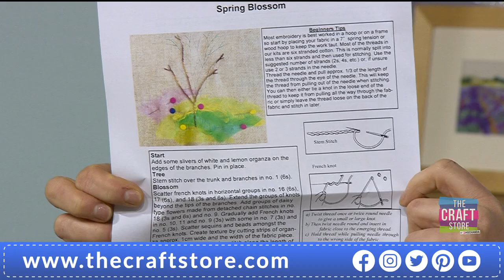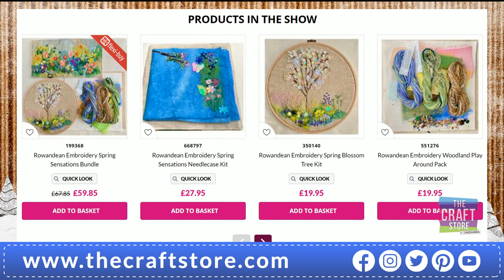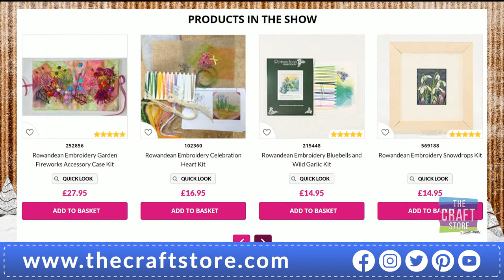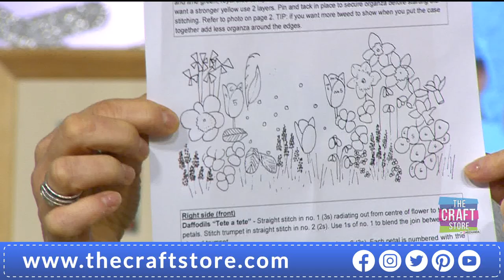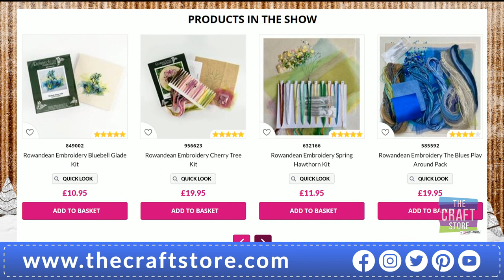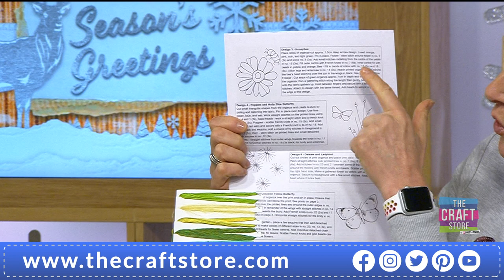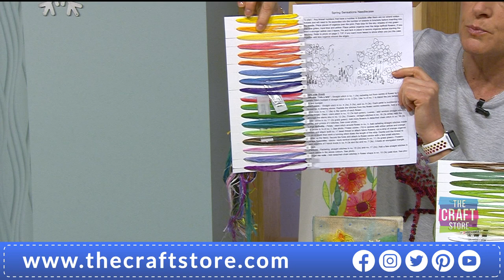Rowandean Embroidery One Day Special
Join us with Rowandean Embroidery who bring us a fantastic One Day Special featuring their beautiful embroidery kits at fantastic price, this offer is only available for 24 hours so tune in now to get yours while you can.